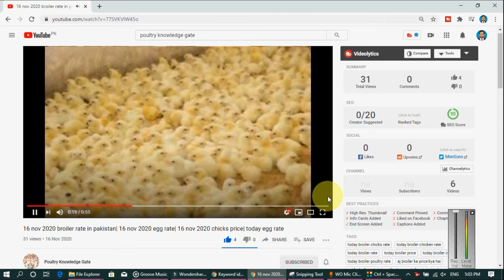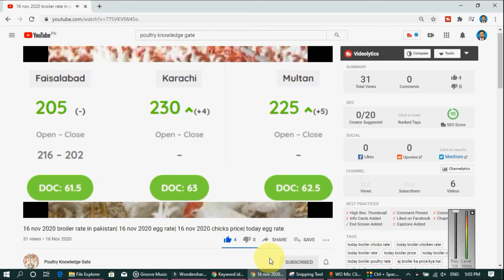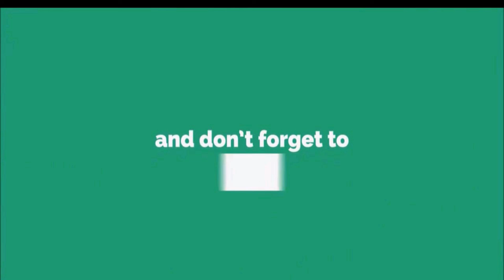21-07-2022-broiler rate| Today egg rate |Today chicks price|Today poultry rate| today chicken rate